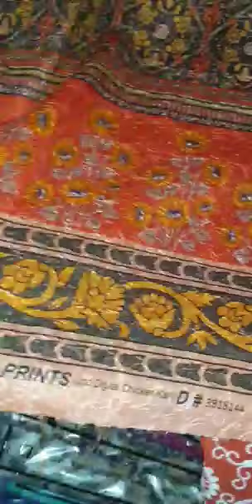️WARDA BIG BRAND SALE OFFER ORIGNAL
*Randamly 10 pece set 70 to 80 designs total warda chicken kari shirt retail average price 2150 whole sale price 950×10=9500*
             ‼️Note‼️
Full heavy embroided
Chicken kari
Sheffli
Embroided
Fancy shirt
Jaquard shirt
Yeh sub shirts mix hongi in ma selected nhi hain
Delivery charges 450 to 500
Whatsapp or contact on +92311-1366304 to place your order